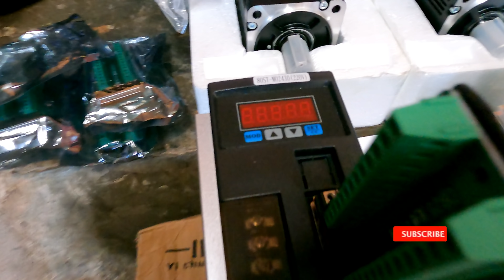UNBOXING 3 SETs AC SERVO MOTOR 750 W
AAMIIN.